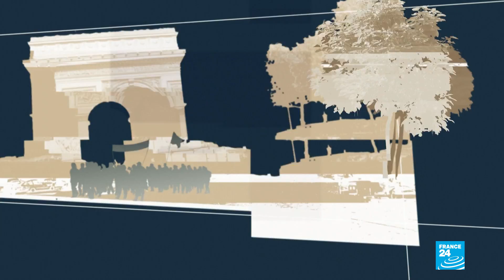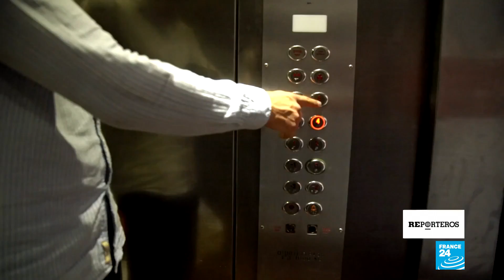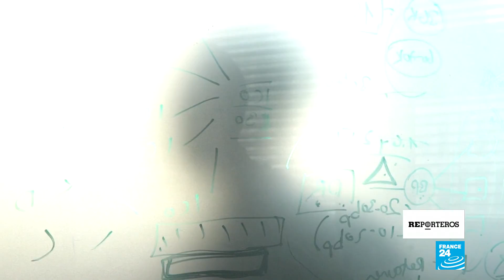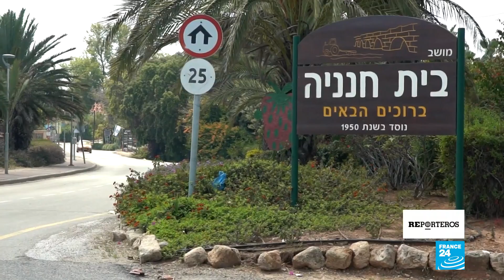El diario de un viaje por el Israel actual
Israel regularmente encabeza los titulares, pero hay más en el país que el conflicto con los palestinos. En France 24 recorrimos esta nación joven y muy desarrollada, una tierra santa para tres religiones, un país donde las tradiciones más ancestrales existen junto con las últimas tendencias.